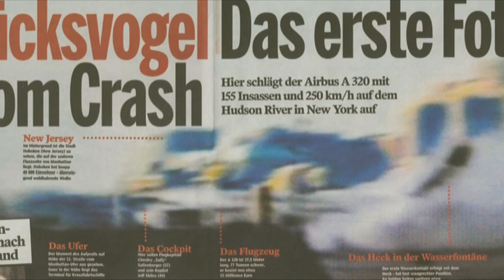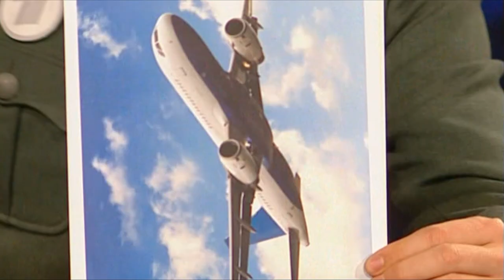Sven Lorig spielt Nasenblockflöte im MOMA | Die Harald Schmidt Show (ARD)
Sven Lorig spricht heute mit Schmidt & Pocher über seine Arbeit beim MOMA und wie ein normaler Arbeitstag aussieht.

Sven Lorig ist Fernsehmoderator und -journalist und ist vor allem für seine Arbeit beim "ARD-Morgenmagazin" bekannt geworden. Außerdem moderierte er "Das Schlagzeilenquiz", "Dings vom Dach", das "Nachtmagazin", den "Wochenspiegel" und "WDR-Aktuell". Zudem kommentiert er seit 2015 die jährliche Live-Übertragung des Düsseldorfer Rosenmontagszuges. Er verfasste außerdem die Bücher "Deutschland" und "Lässig laufen. Warum Fitness keine Folter braucht".